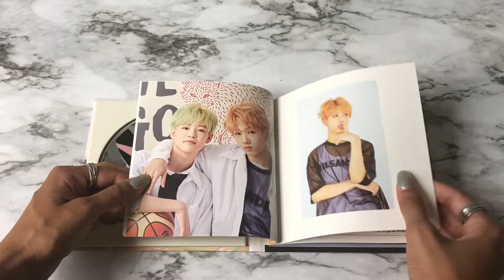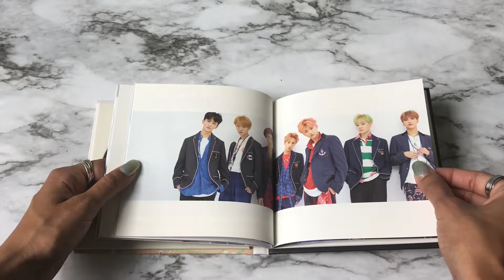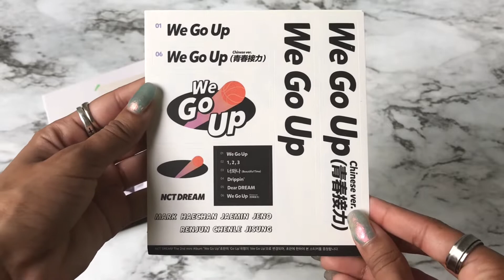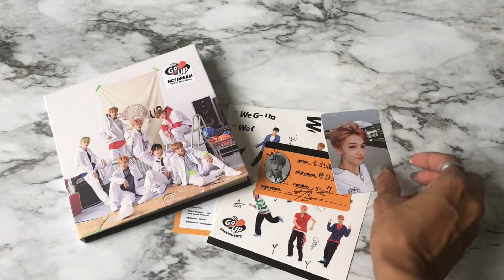Unboxing Nct Dream 엔시티 드림 2nd Mini Album [ We Go Up] ♡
★·.·´¯`·.·★  ℝ𝕖𝕒𝕕 𝕞𝕖 ! ★·.·´¯`·.·★

Guys!! It’s so funny how I was thinking when I’d get my album and it arrived today! Lol ~ so as promised here’s my unboxing :3 I hope you guys enjoy.

+ Collection Instagram : Heumbae
+ Personal Instagram: Oceanhales

+ NCT Dream - Beautiful Time

Where I bought this item :

+ Kpopmart.com